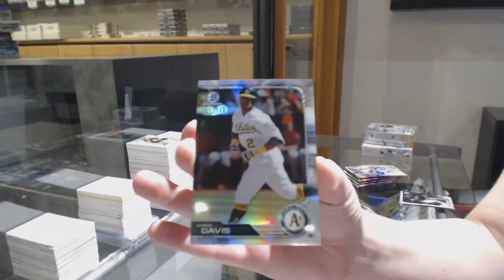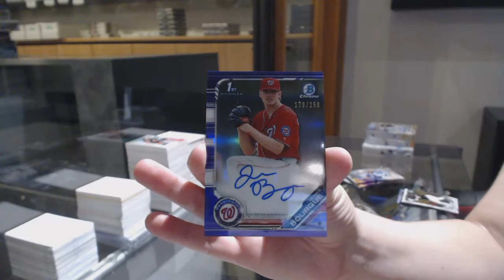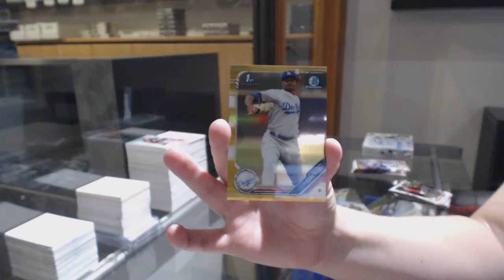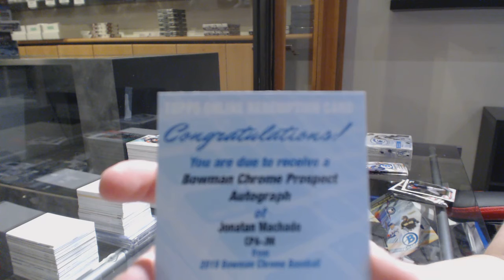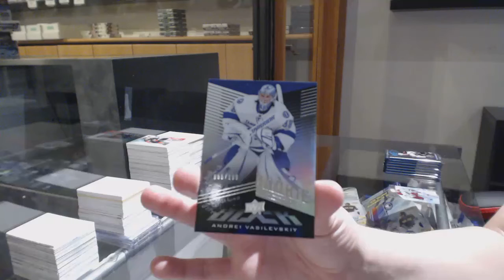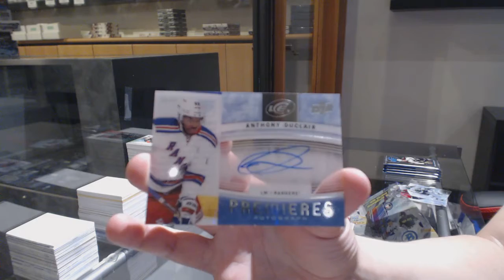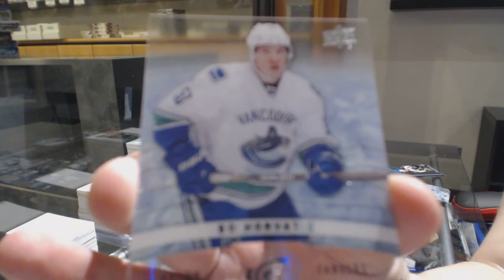EightFeetDown's 2019 Bowman Chrome Baseball & 14-15 UD Ice Hockey Box Break